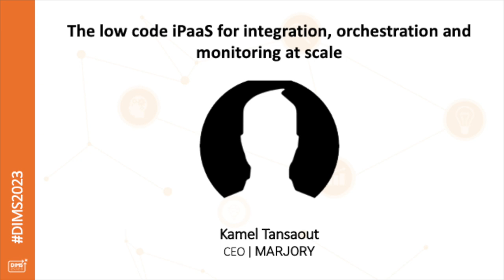DIMS 2023 : the Low Code iPaaS for integration, orchestration and monitoring at scale par MARJORY